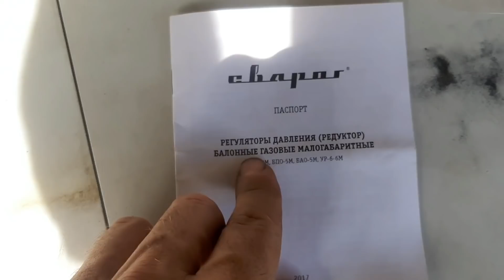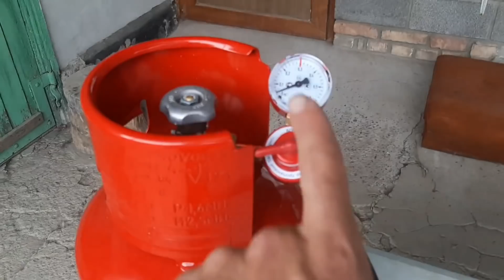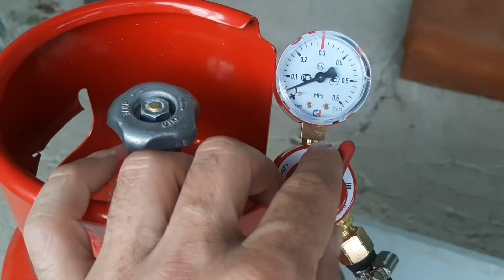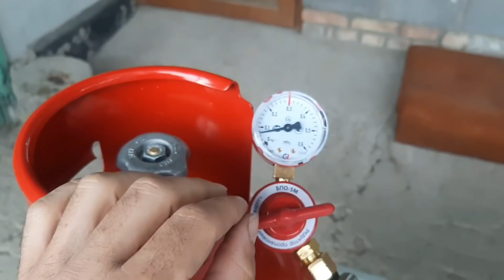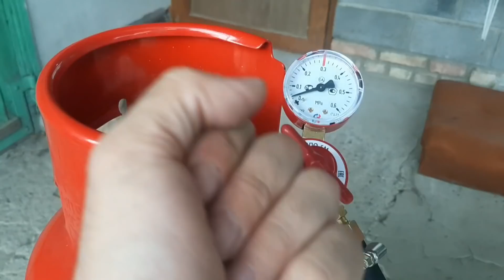Новый купить Газовые баллон и Газовая плита. Глухих новости. Deaf news.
Глухих новости. Deaf news.

 глухих новости.  страна глухих.  deaf глухих.  deaf news.